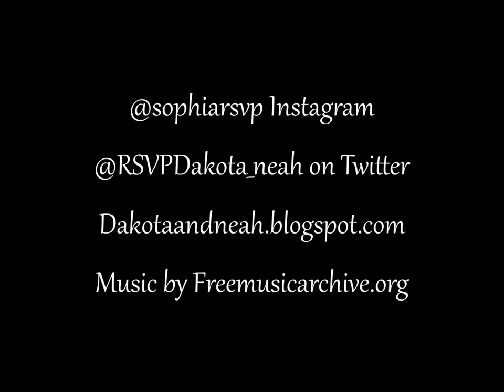Lookbook featuring Wildfox Couture, Rich & Skinny Jeans & Doma Leather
Many of the items were from sample sales so I tried to include anything that I could find with a link!

Bcbg Tank
Wildfox Skirt
Nine West Booties
Clutch NYC

Outfit 2
Naven Biker Vest
Eyedoll Top
Heather By Bordeaux Leggings
Franco Sarto Biker Boots
Sam Edelman Tote

BCBG Tank
Sam Edelman Petty
Bag NYC

Fur Vest Bedo Canada
Shoes Zara
Outfit 5
Doma leather jacket
American Eagle Booties